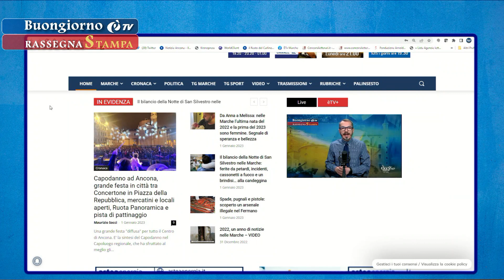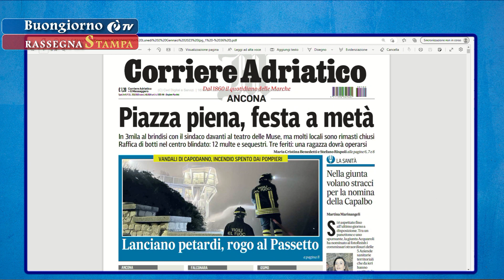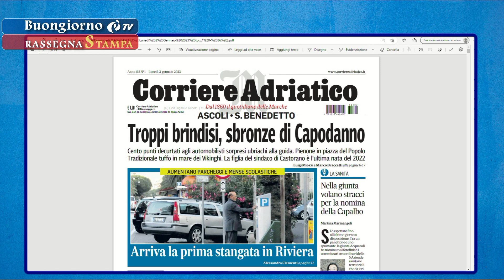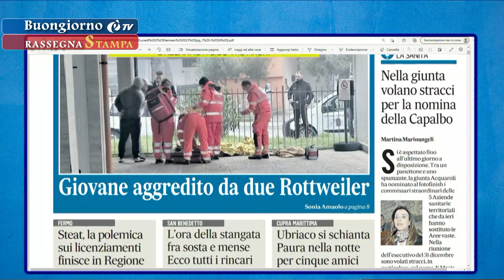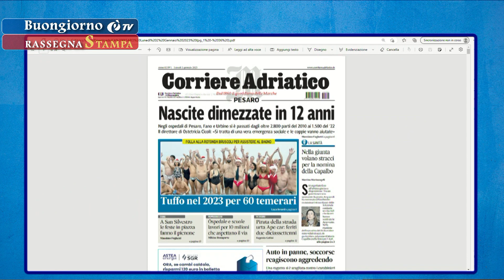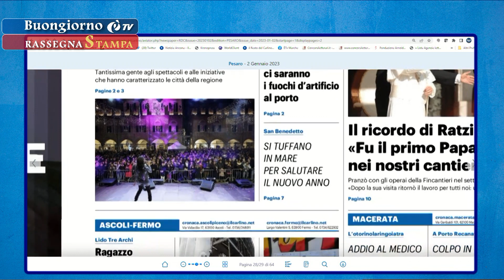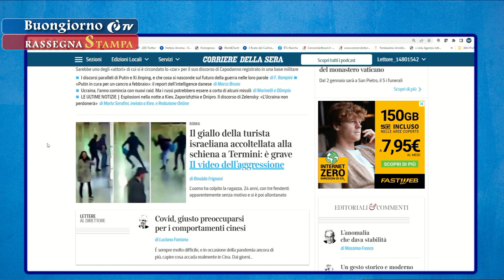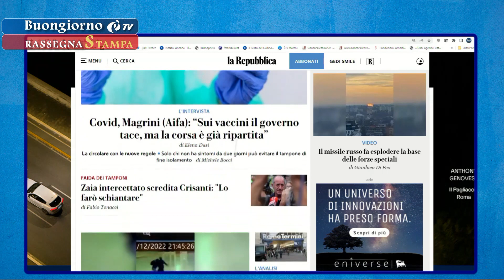Rassegna stampa 02/01/2023